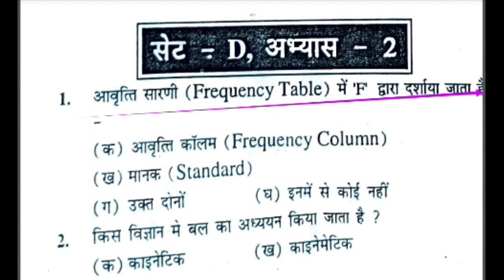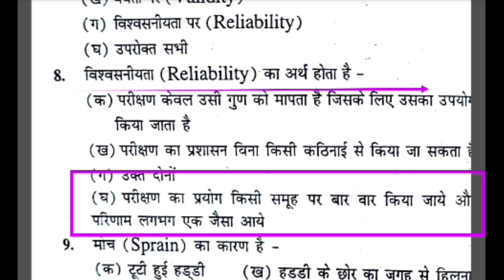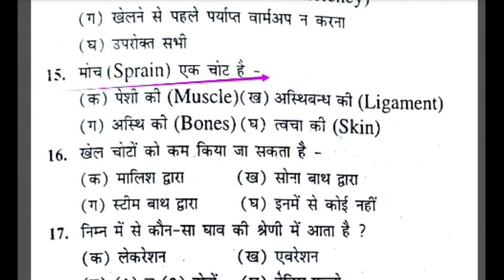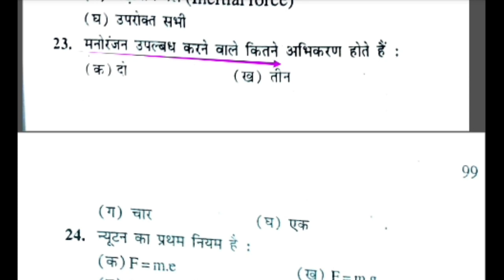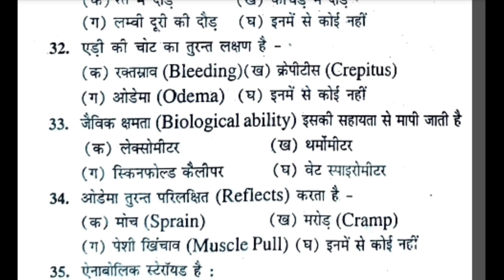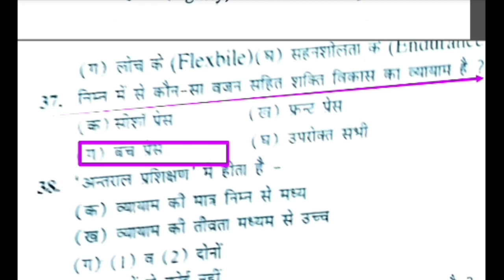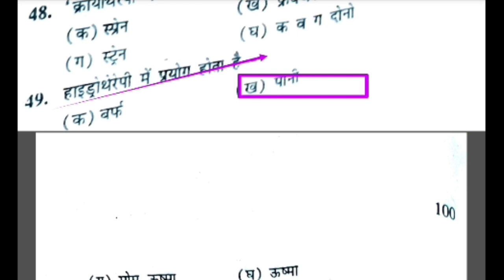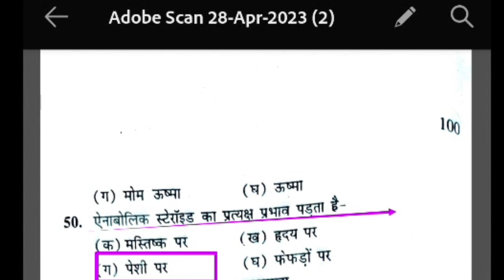Top 50 MCQ of physical education revision class/best MCQ of physical education/TGTPGT/LTGREAD/MPTET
Hi